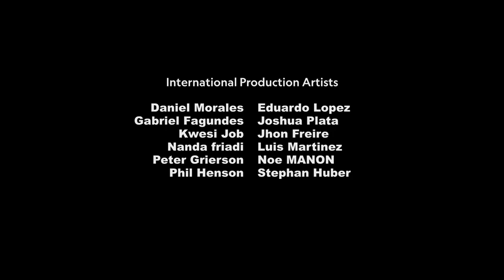Mr Bean: The Animated Series Theme Song (Rarity Vrymer Collective Dubstep Remix)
Mr Bean Remix Song ⚔️

BPM Tempo: 150
Dating: 15/09/2023
Key: A & D

Now in remixing "Mr Bean: The Animated Series Theme Song".

Album: Mr Bean: The Animated Series Theme Song (Rarity Vrymer Collective Dubstep Remix) - Singles
Categories: Digital Audio Workstation, Entertainment, Music, Synthesizer & Video
Composer: Zaidan Habibie
Distributed By:
Rarity Vrymer Collective Entertainment Distribution
Label: Rarity Vrymer Collective Official